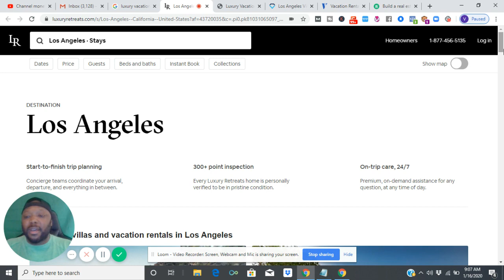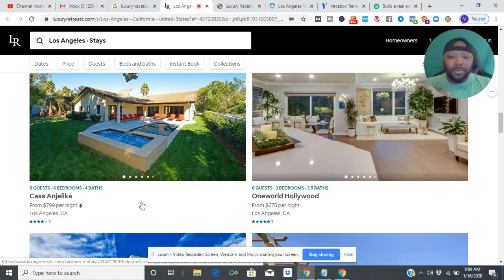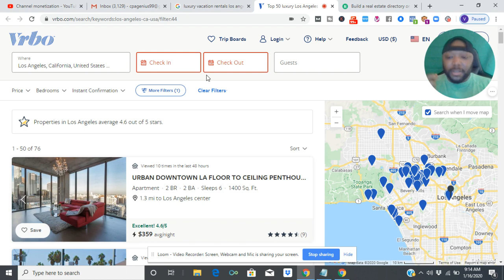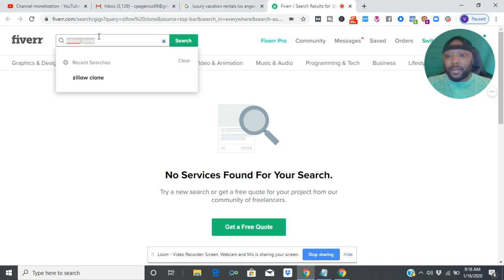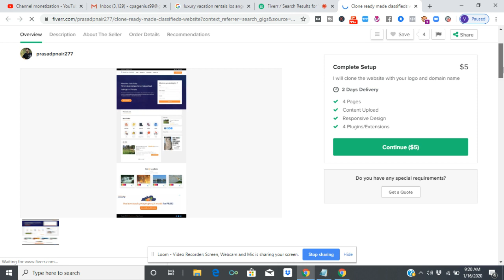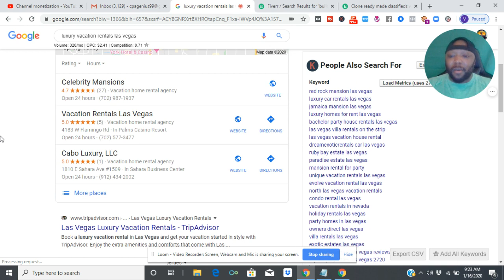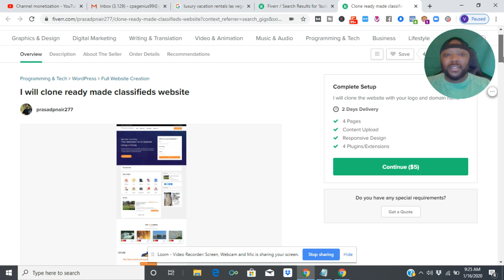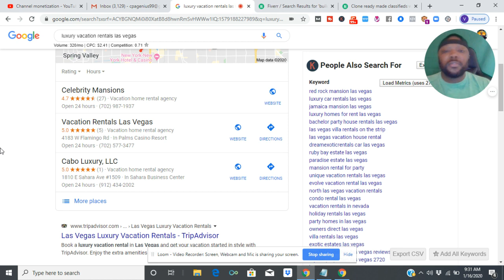Drop Servicing "VACATION RENTALS"🏡 AirBnB Alternatives To Make THOUSANDS Per Day!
Drop Servicing Rentals SET UP Premium Acct Then Text " DROP SERVICING SET UP " To And Automations & Systems Seen In This Video Will Be Transferred To You Immediately!